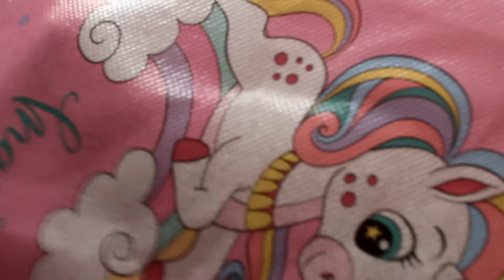🛍 haul de compras en temu ! 🛒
BIENVENID@S!

Hola muy buenas!!!hoy os traigo compritas que realicé en temu ...espero que os gusten! un abrazo!! nos vemos pronto!